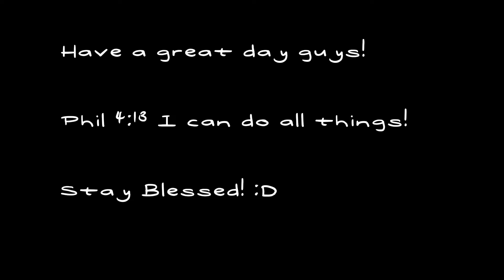Sol gathering in the mist until we get 1 year of premium challenge!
Timestamps
00:00 intro
02:57 Legendary wisp
04:58 Epic chest
11:00 Back at bank
12:05 Chess left unguarded, Ez money!
12:57 Rare wisp
28:50 Outro back at bank